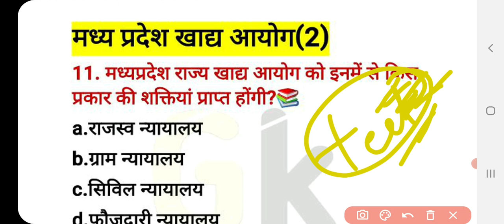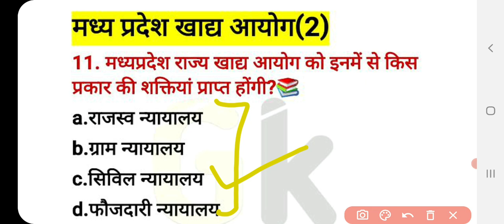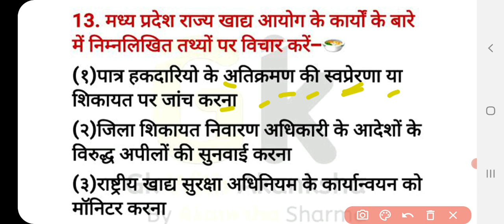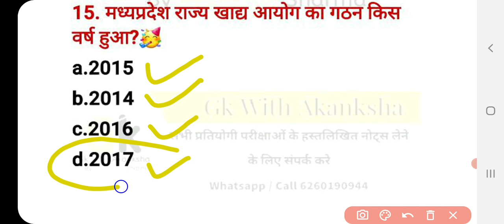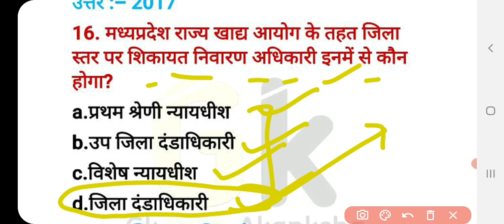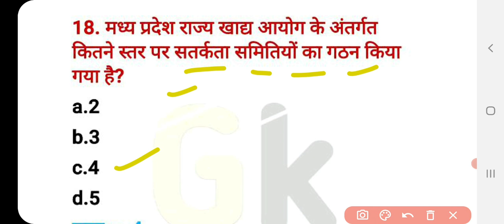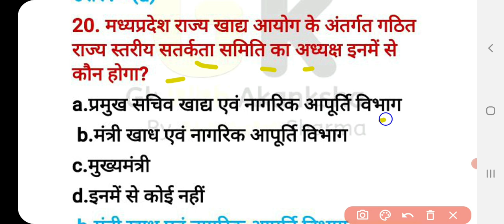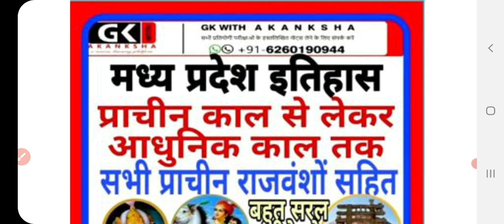mp khad ayog, मध्य प्रदेश खाद्य आयोग, वस्तुनिष्ठ प्रश्न,mppsc pre mission,mpgk,part-2 day-16